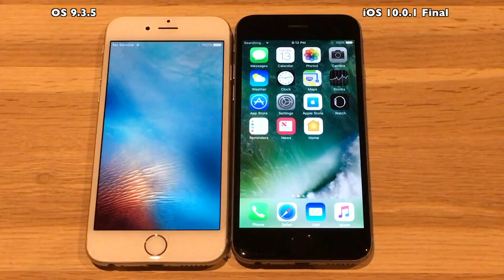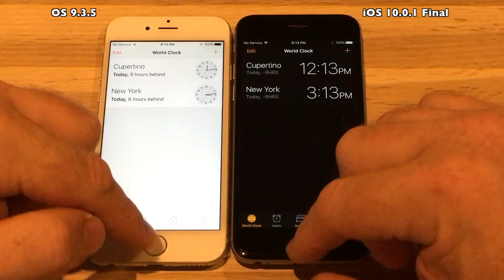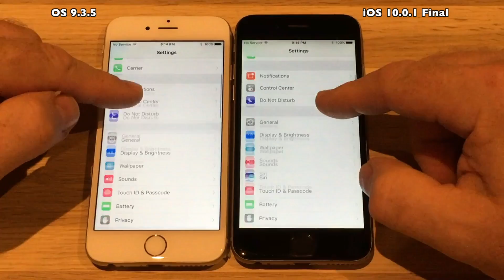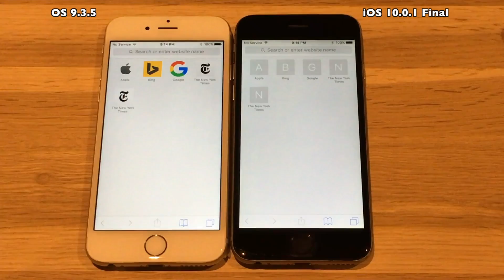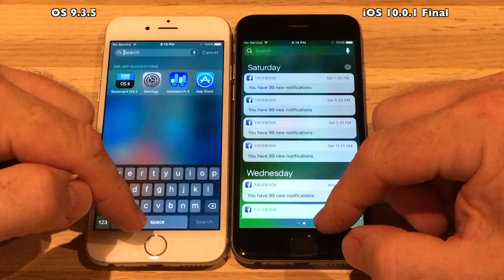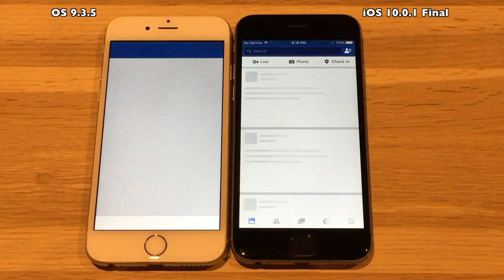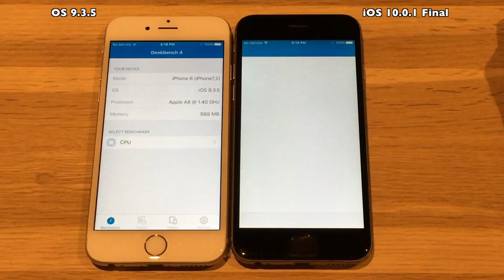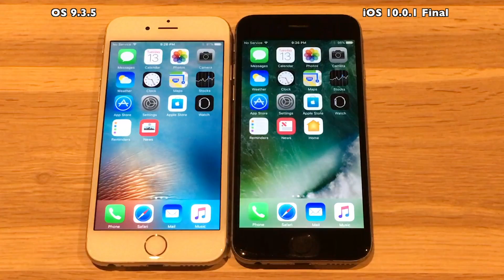iPhone 6 : iOS 10 Final vs iOS 9.3.5 Speed Test / Performance Test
Apple released  iOS 10 today September 13th as they
promised during the event. We have waited along time
for this release, and it is finally here.
I will run a the speed test on this final release. and this time
I will include Basemark OSII and Geekbench 4 benchmark tests.

 Hopefully it will perform even faster than the betas and the GM.

iOS 10.0.1 Final comes with build # 14A403

the same backup. The 5's and 5S devices are 16GB versions and the iPhone 6/6S are 64GB versions.